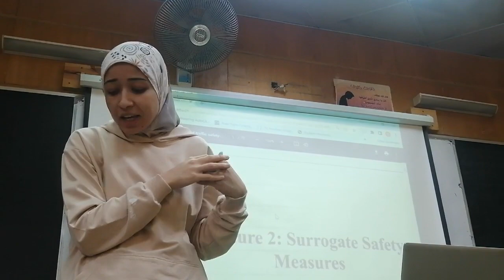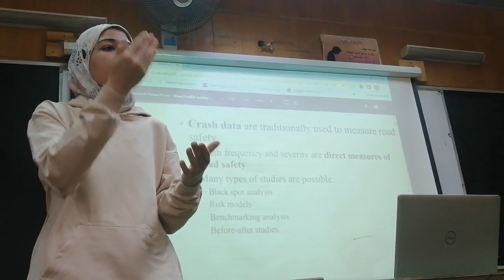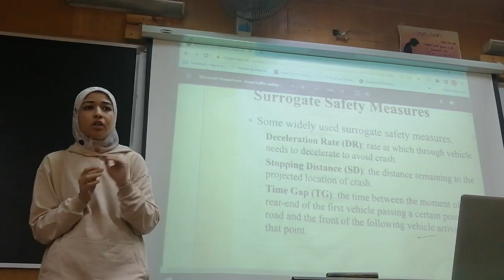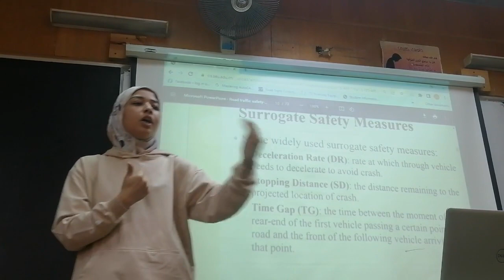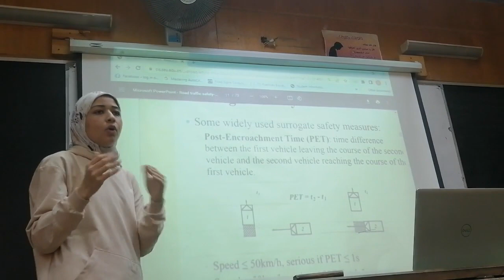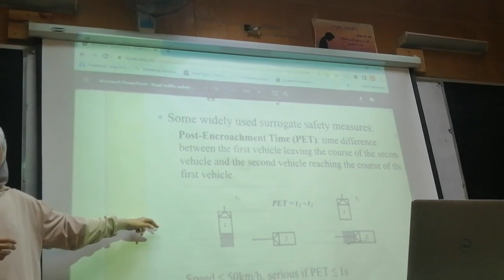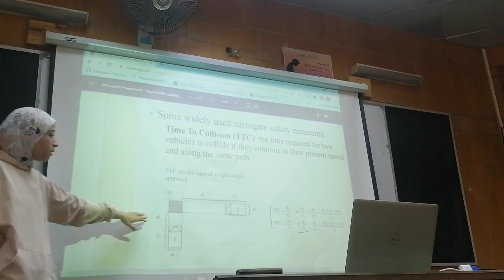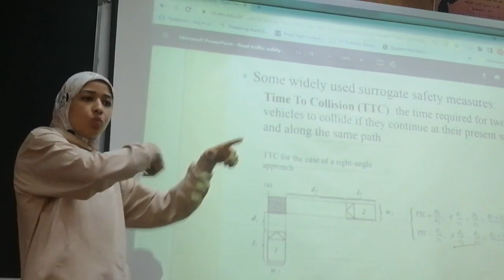sec 5 transportation part1